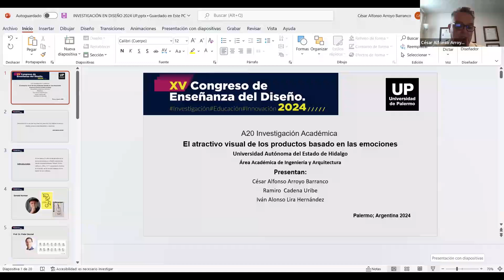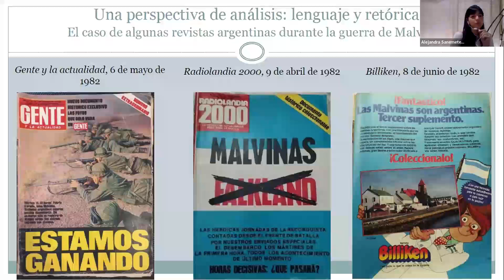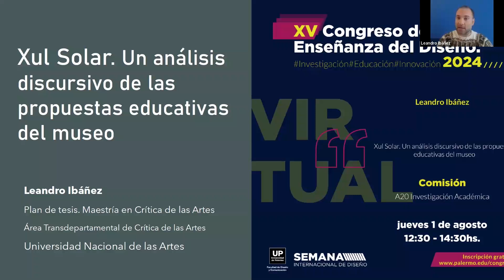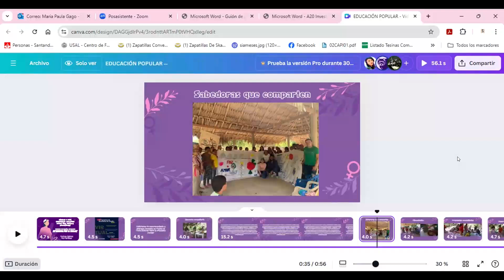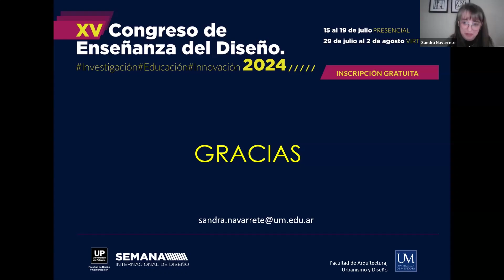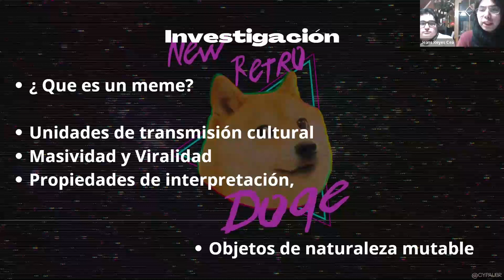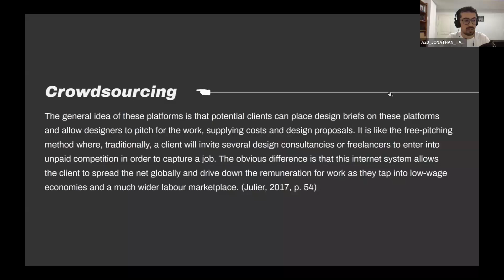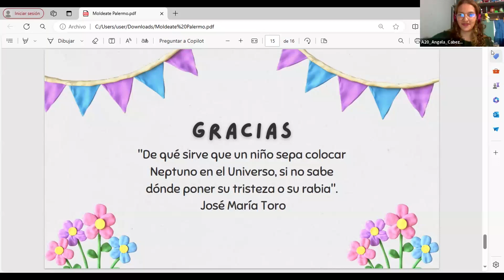Comisión: A20 Investigación Académica | Congreso 2024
Expusieron en esta comisión:

1. El atractivo visual de los productos basado en las emociones
César Alfonso Arroyo Barranco | Ramiro Cadena Uribe | Iván Alonso Lira Hernández [Universidad Autónoma del Estado de Hidalgo - México]

2. El Diseño en Argentina. Aportes para pensar el campo del diseño desde la institucionalización de la disciplina
María Belén Franco [Universidad Nacional de Córdoba, Facultad de Arquitectura, Urbanismo y Diseño - Argentina]

3. Herramientas metodológicas para el abordaje de archivos hemerográficos
María Paula Gago | Alejandra Sanemeterio [Instituto Germani (FSOC-UBA) CONICET - Facultad de Diseño y Comunicación - Universidad de Palermo - Argentina]

4. Xul Solar. Un análisis discursivo de las propuestas educativas del museo
Leandro Ibáñez [Universidad de Palermo - Argentina]

5. Resistencias, liderazgos y saberes de las mujeres de Montes de María: Perspectivas del municipio PDET desde la implementación del Pilar 8
Evi Dukaba Divaly Martínez Flórez | Lady Andrea Suarez Carvajal [Escuela Superior de Administración Pública - Colombia]

6. Validación de la subjetividad en la investigación proyectual fenomenológica
Sandra Navarrete [Universidad de Mendoza - Argentina]

7. Conclusiones parciales para el desarrollo de un modelo aplicativo entre los sistemas de producción y la escenografía teatral
Miguel Ángel Nigro | Alicia Vera [UNA - Universidad Nacional de Arte - Argentina]

8. Cultura i-meme: el poder de la imagen
Jeans Reyes | Iván Pacheco [Sello Seishin - Chile]

9. Precariado creativo: diseñadores que emprenden en una era de plataformas
Jonathan Alexis Taibo [Universidad de Sevilla - Argentina]

10. Moldéate, dale forma a tus emociones. Fortalecimiento del Desarrollo Emocional en Estudiantes de Bachillerato a través del Diseño Digital y Multimedia
Angela Paola Cabezas Medina | Johan Nicolás Pinzón Mariño [Universidad Colegio Mayor de Cundinamarca - Colombia]

La Facultad de Diseño y Comunicación de la Universidad de Palermo organiza el Encuentro Latinoamericano de Diseño, un espacio destinado a la capacitación, la vinculación y el intercambio de experiencias entre estudiantes, profesionales, académicos y empresas del campo del diseño de América Latina y el mundo.